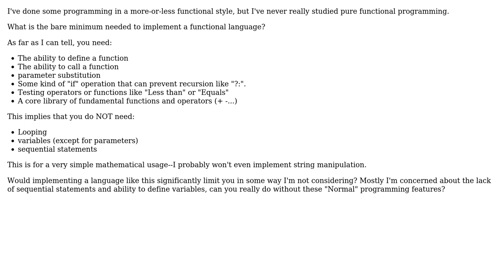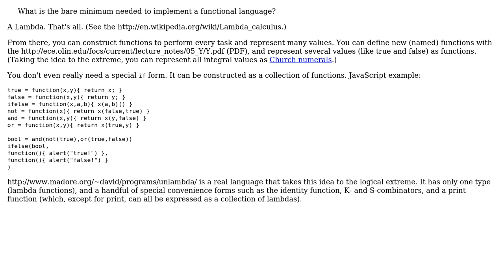Software Engineering: What is needed to implement a usable functional language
With thanks & praise to God, and with thanks to the many people who have made this project possible! | Content (except music & images) licensed under CC BY-SA | Music | Images & others | With thanks to user greyfade user Bill K and the Stack Exchange Network Trademarks are property of their respective owners. You are responsible for your own actions.